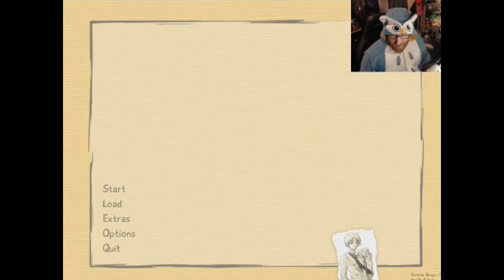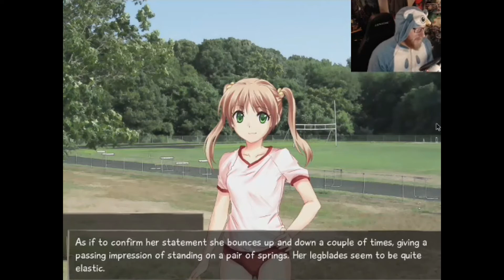Katawa Shoujo - Episode 6 - ["Feminist Agenda"]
I said I would and here i am, this is my second Visual novel, I've added some accents here and there, let me know what you think and if you have any other suggestions of other visual novels for me to play, let me know!

Katawa Shoujo is a bishōjo-style visual novel by Four Leaf Studios that tells the story of a young man and five young women living with varying disabilities.

The majority of the story takes place at the fictional Yamaku High School for disabled children, located in an unnamed city somewhere in modern, northern Japan. We take the role of Hisao Nakai, an ordinary boy whose life changes dramatically after a heart attack caused by his long-dormant cardiac arrhythmia. After a lengthy hospitalisation, he is forced to transfer to a school specialised in providing education and healthcare for disabled students. Over the course of the narrative, Hisao has the opportunity to come to grips with his condition and adjust to his new life

♦Twitter♦ @JayDeEss
♦Facebook♦ /burningoilgaming
♦Youtube♦ /burningoilgaming
♦Steam♦ /Owl_Army

♦Music♦:
Dragon Challenge - Johan Johansson
Caught Up In Memphis - Magnus Ringblom